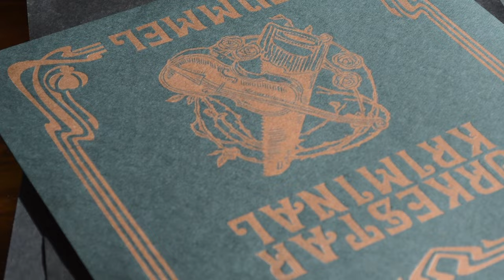ORKESTAR KRIMINAL // ON THE MAKING OF... TUMMEL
Orkestar Kriminal's award-winning full length "TUMMEL" now available on vinyl format. Recorded live off-the-floor at Hotel 2 Tango with Howard Bilerman, in the style of the 1920s, mixing the record by physically placing the musicians in the studio itself. Original album artwork, with antique letterpress printing by Popolo Press. ALBUM AVAILABLE IN VINYL OR DIGITAL FORMAT